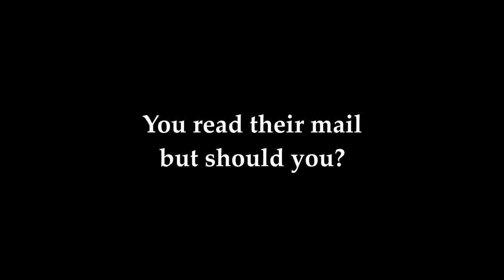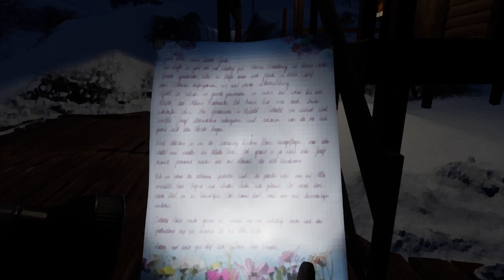DEAR MAILMAN (2023) - Salbajj & Co || Pitch Video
Dear Mailman is an atmospheric first person horror game. As a lonely mailman, you deliver your mail on a stormy winter night in northern Sweden. All the inhabitants seem to shut you out. As your curiosity grows, a twisted thought crosses your mind. What if you were to sneak a peek and see
what hides inside the letters...?

This game was created during my 6th semester at HTW Berlin as a student project over the course of several months; made with Unreal Engine 5.1.

Platform: Windows